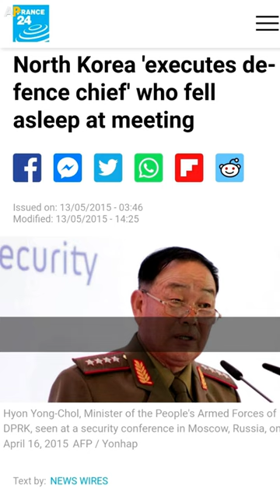A Country Where Wearing Jeans is illegal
Imagine a Country where wearing jeans and owning a Microwave Oven is illegal. For Details Watch Video.

Team AttractionPedia